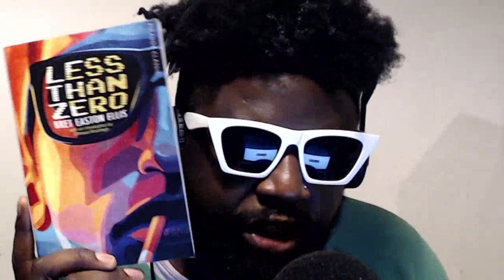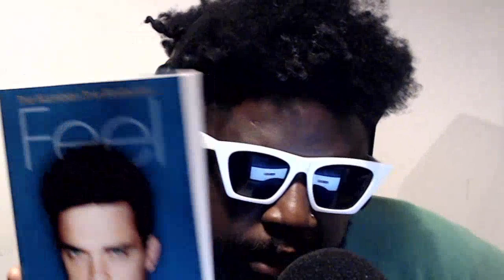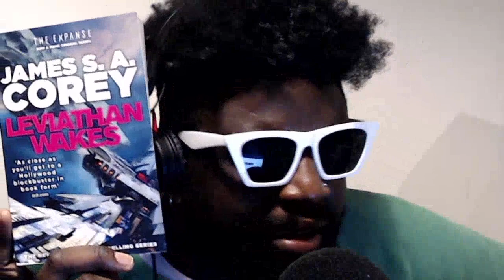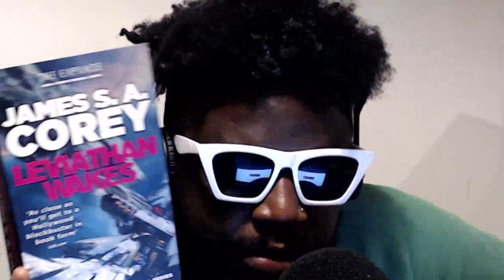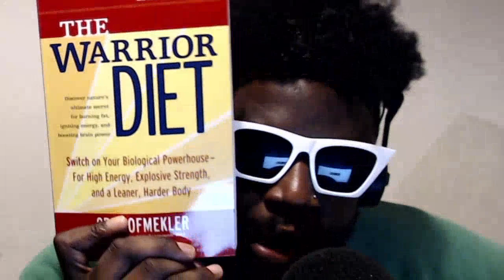Books I’m Reading In January